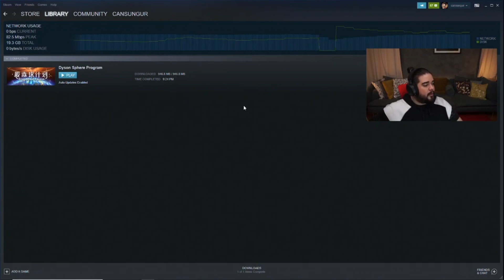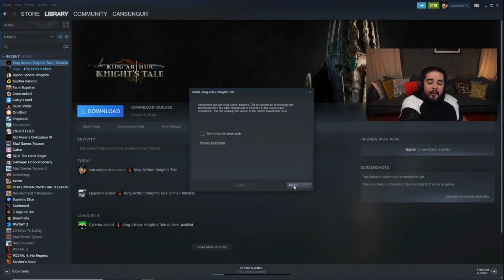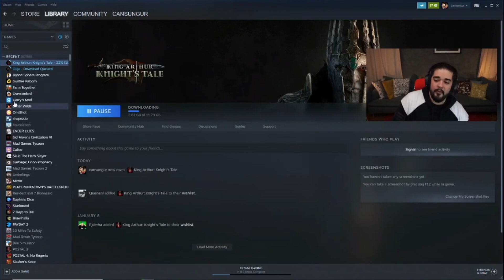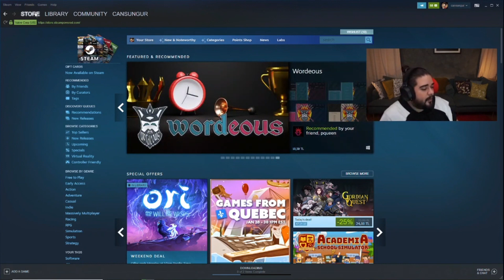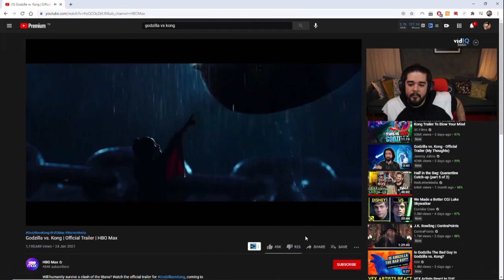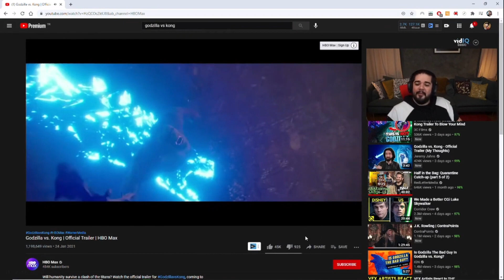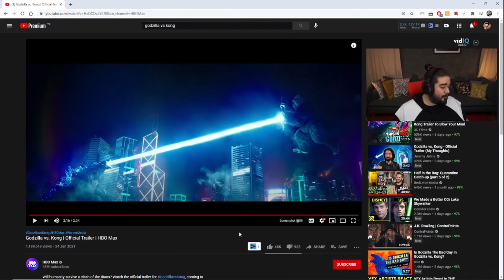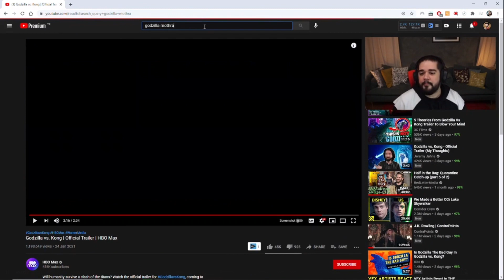Can Sungur Co-op Öncesi Sohbet, Z Kuşağı Linci, Dizi Sektörü, Titanlar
Sevdiğiniz Yayıncıların Kaçırdığınız Yayınlarından Kesitleri En Kısa Sürede Paylaşıyorum.